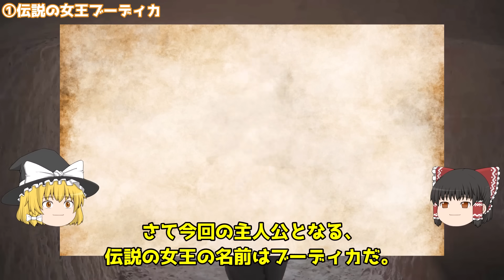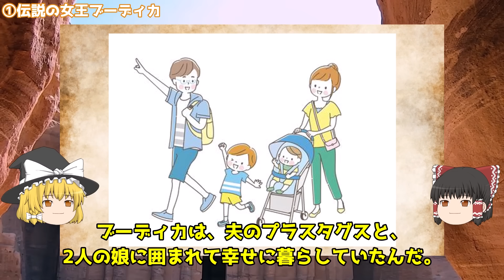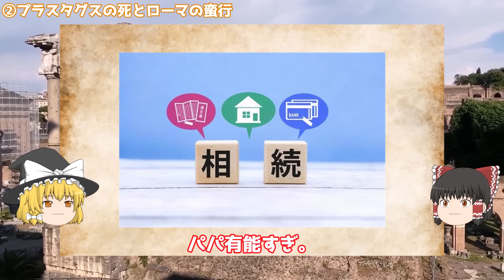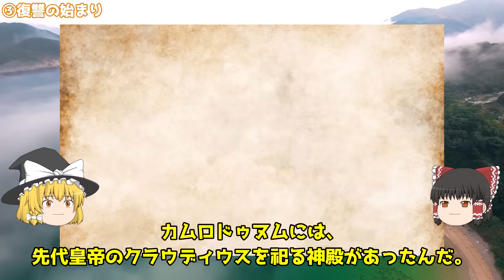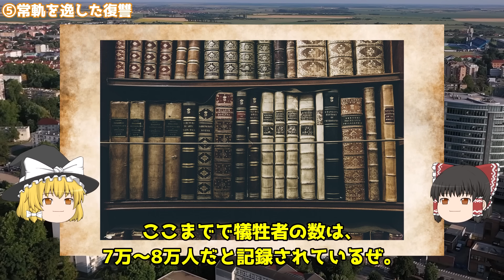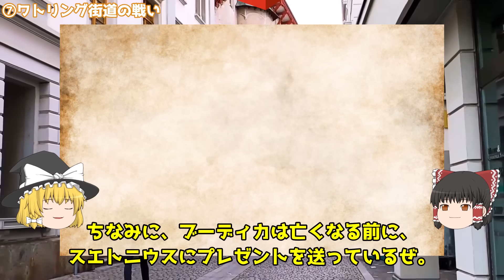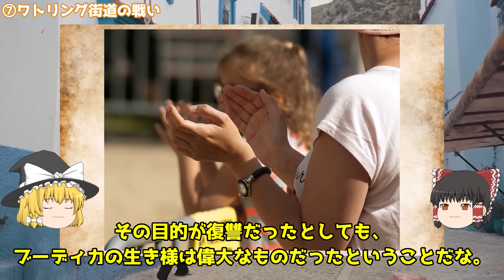【敵の女の乳●を切り取る】復讐に狂い最後は・・・【世界史】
【PR】戦いの女王ブーディカ

■過去動画
【勇敢な最期】9日間だけの王女。権力闘争に巻き込まれ16歳で散ったジェーン・グレイ【世界史】